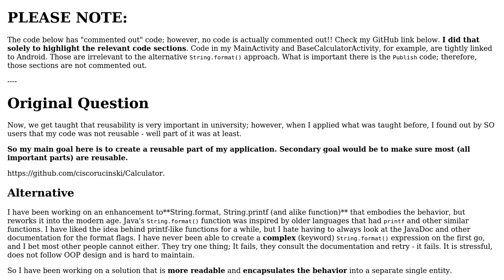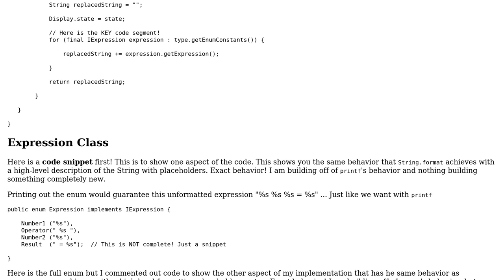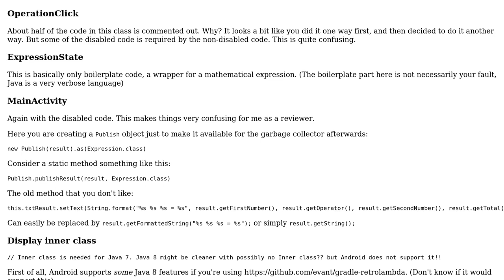Fully-working alternative to String.format(...)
With thanks & praise to God, and with thanks to the many people who have made this project possible! | Content (except music & images) licensed under CC BY-SA | Music | Images & others | With thanks to user Simon Forsberg user Christopher Rucinski and the Stack Exchange Network Trademarks are property of their respective owners. You are responsible for your own actions.